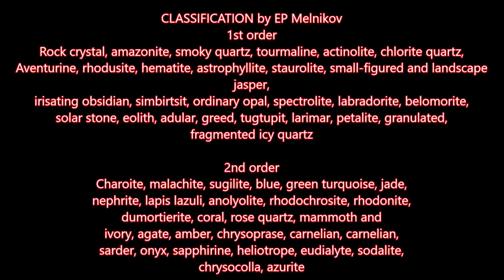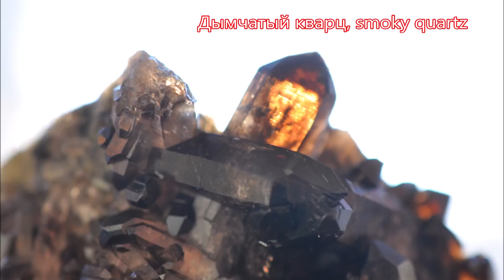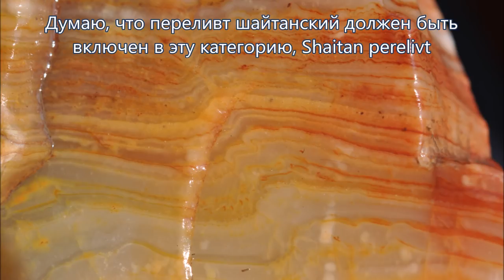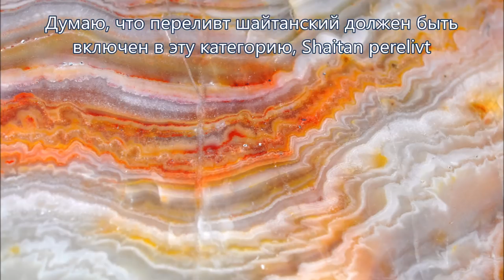КАМНИ ЮВЕЛИРНО ПОДЕЛОЧНЫЕ STONE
Слайды некоторых ювелирно-поделочных камней по классификации Е.П.Мельникова: кварц (quartz), кварц дымчатый (smoky quartz), кварц с включениями (quartz with inclusions), малахит (malachite), солнечный камень (sun stone), переливт шайтанский (Shaitan perelivt).